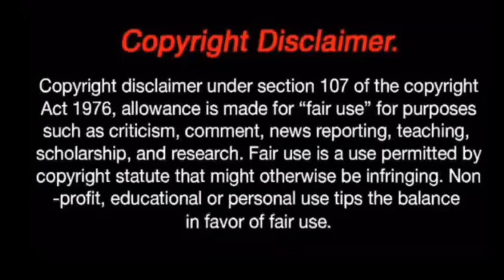Student Crush On Teacher || Explanation in Hindi || Sand Man Film Production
Welcome   to Sand Man Film Production. Today we will Talk about a Movie "De Leering ".

LANA, a woman in her late 30s who teaches Dutch language at a secondary school, is at her wit's end about how to handle her new 17-year-old student Benny, an aggressive yet also very cold-blooded alpha male. Benny's íntimidating behaviour has a paralysing effect on Lana's ability to function, and she does everything she can to escape Benny's Ðark attraction.